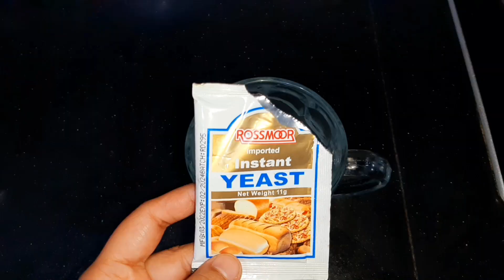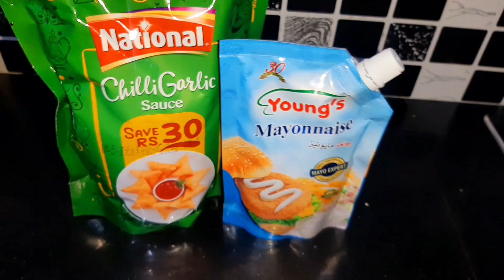Mini pita bites without oven| Ramadan day 8 | recipe by rehana kitchen